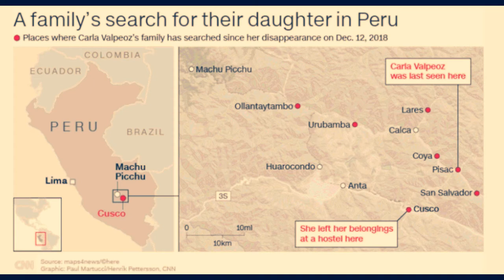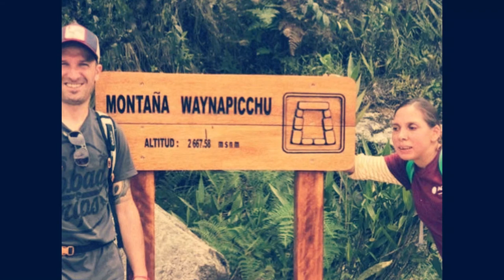Disappearance Of Carla Valpeoz In Mount Picchu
Carla is legally blind and can hardly see, Carla Valpeoz loves to travel the world independently. She likes to prove that she cannot be defined by her disability. Her main reason for traveling though, is to see as much of the world as she can before her eyesight totally disappears.
How carla valpeoz went missing?
Mystery Of carla valpeoz's disappearance
carla valpeoz's story